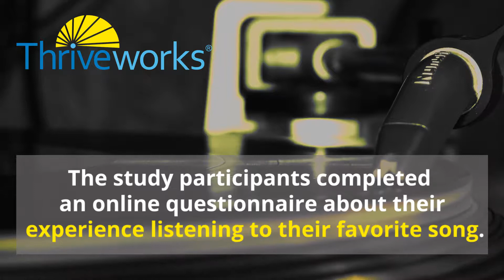Study on Favorite Songs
Have you ever listened to the same song over and over and over again? Maybe it’s your first time hearing it, and you love it so much that you can’t resist playing it a few more times. Or maybe it’s a classic that’s been around for decades and every now and then you play it on repeat. In either case, the song clearly brings you a lot of joy. And chances are, it’s one of your favorites. While that doesn’t make any difference to your annoyed sister sitting in the passenger seat of your car or your friends who are insisting a song change, it does make for some recently discovered mental health benefits that’ll inspire you to play it again!